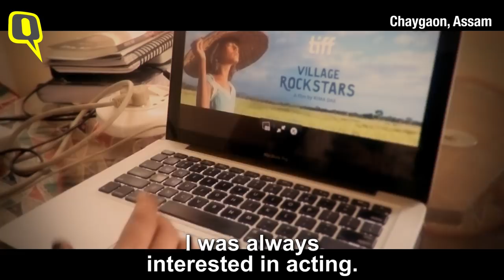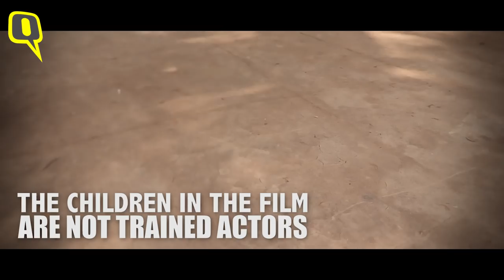Village Rockstars: The Film that has Swept the National Film Awards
Village Rockstars is not just about the characters in the film but it's also about the cinematic triumph of it's maker, Rima Das. She has almost single handedly made the film. In her one-person-crew she has played the multiple roles of director, producer, cinematographer and the editor. The film has deservedly bagged the awards in best film, best editing, best child actor and best location sound category.

Video: The Quint, Flying River Films